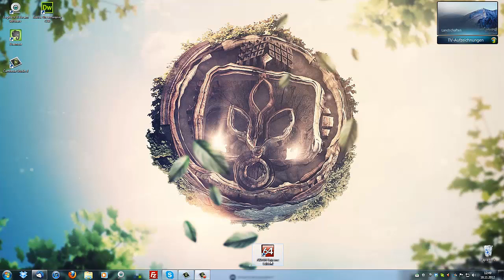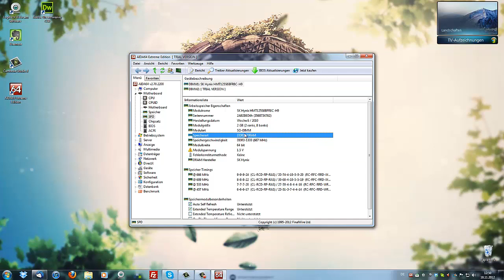Arbeitsspeicher - Welcher ist der richtige?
Welchen Arbeitsspeicher unterstützt euer Mainboard?
In diesem Video erfährt ihr, worauf ihr beim Kauf von Arbeitsspeicher achten müsst und wie ihr erfährt was für Arbeitsspeicher ihr wirklich benötigt.

Falls ihr Videowünsche habt, schreibt es einfach unten in die Kommentare, ich werde Sie mir dann mal vornehmen! :)

Euer Christos
von Webswitch!

Hit the Switch!